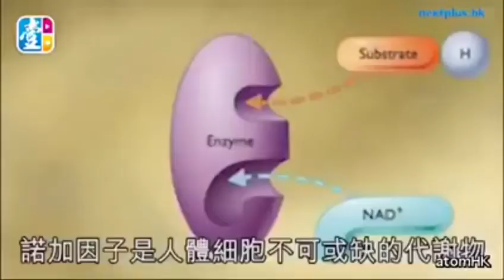s cell 再生膠囊藥 wechat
s cell 藥